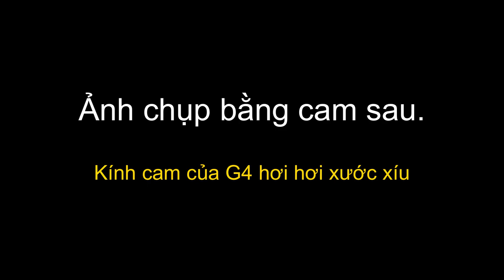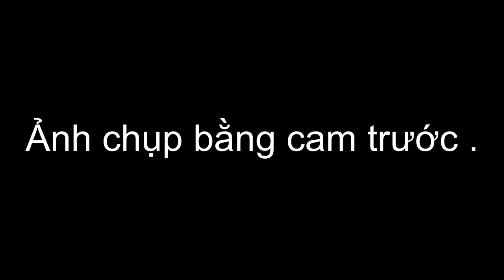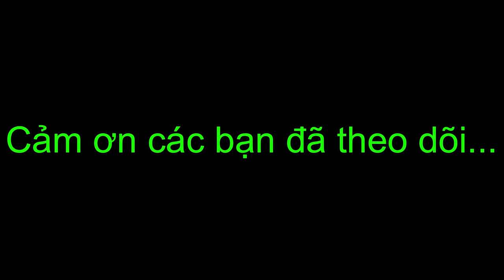LG G4 - Camera có phải huyền thoại ? ? ...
Có anh em nào còn chơi G4 không nhỉ ? ...